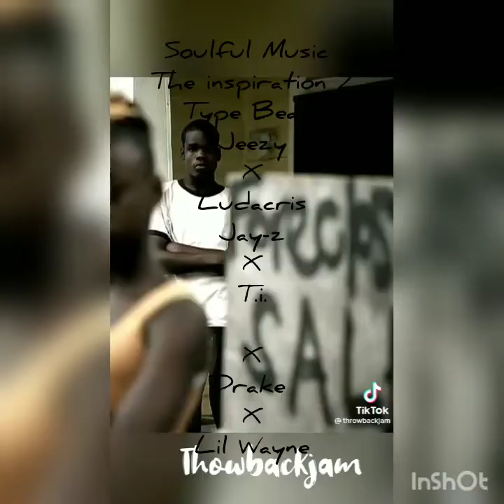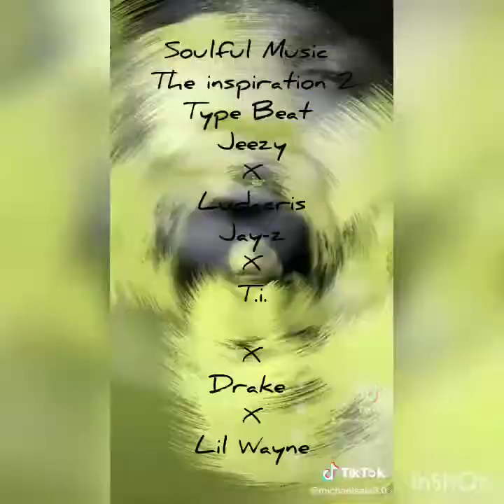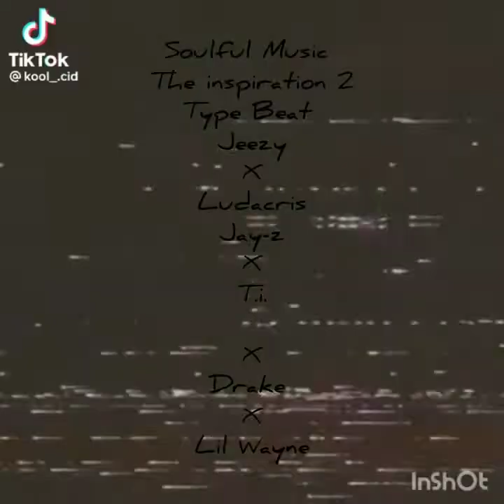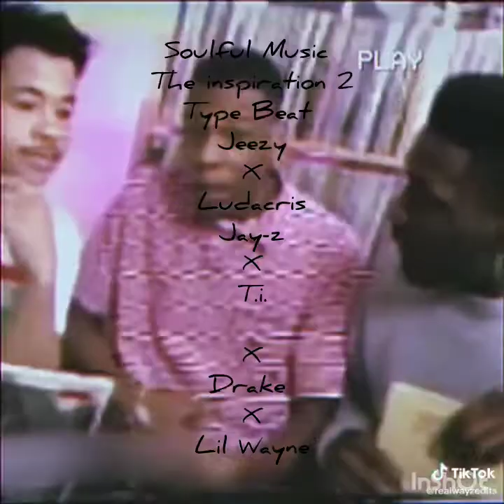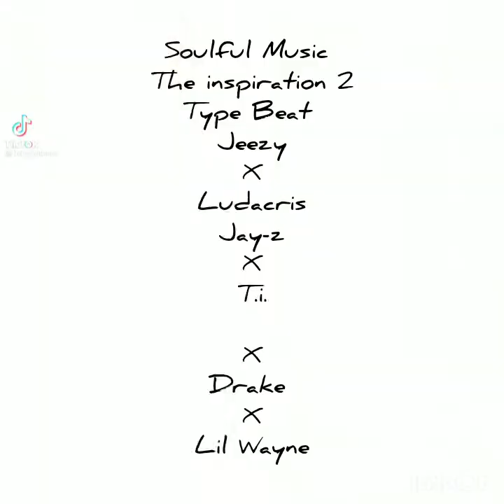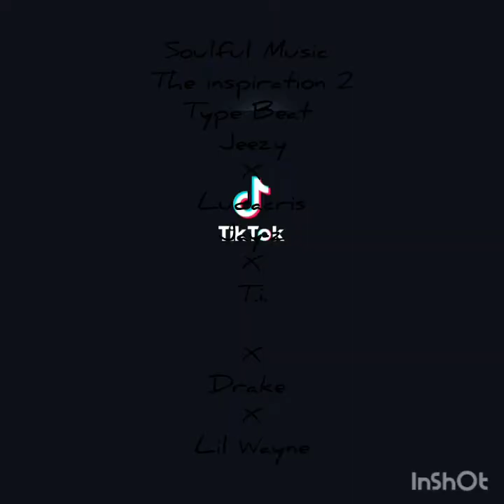Soulful Music Inspiration 2 Type Beat Jeezy X Ludacris X T.I. X Drake X Tunechi